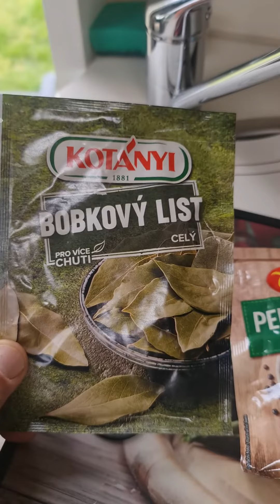Кухня в автодоме. Готовим мясо кроля.